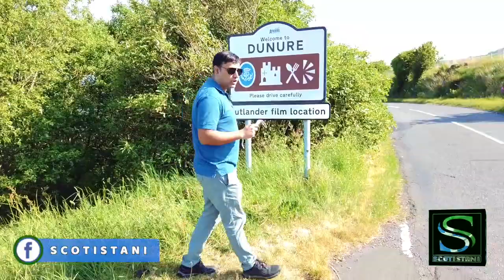Dunure Castle, Harbour & Labyrinth | Outlander Film Location | Ayrshire Scotland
Team Scotistani takes you to Dunure , a small village on the Ayrshire coast. It was made famous the world over after it was used as one of the first filming locations for the popular TV series Outlander in seasons 3 and 4. Dunure harbour was transformed into the port where Outlander’s main characters, Jamie and Claire board the ship for their journey to Jamaica.
Dunure Castle, which dates back to the 1200s or possibly further has been a ruin for at least three hundred years but the remains of the building are of 15th- and 16th-century origin. Dunure Castle was once the main fortress of the powerful Kennedy family, the Earls of Cassilis.
Next to the castle is a beehive-shaped dovecot of which dates probably from the 15th century. It would have held some 200 nesting boxes and would have supplied the castle with fresh eggs and meat.
Dunure Labyrinth lies in the shadow of the ruined medieval castle. The labyrinth, although modern, looks dramatic against the backdrop of the ruins. The labyrinth was built a decade ago after the community received a grant from a Millennium Funding Project. Locals constructed the labyrinth, and it’s currently maintained by volunteers from the village and is a popular spot for photographers when the wildflowers are in bloom.
WHY DIANA GABALDON CHOSE SCOTLAND AS THE SETTING FOR OUTLANDER?
 According to Outlander author Diana Gabaldon, she chose Scotland as the setting for her novel “because of a man in a kilt, but upon looking into things more deeply, she was enchanted to discover a country and a people like no other, whose traditions and history are as strikingly beautiful as its landscapes”.
Outlander was instrumental in promoting tourism to Scotland. In recognition of Diana Gabaldon’s contribution to promotion of tourism, she received an “International Contribution to Scottish Tourism” award from Visit Scotland at the Scottish Thistle Awards last year.

Scotistani aims to connect the diverse communities as well as the Pakistani diaspora worldwide. Our objective is to promote cultural, educational and commercial ties between Scotland and Pakistan and celebrate all things - Scottish, Pakistani and Scotistani.